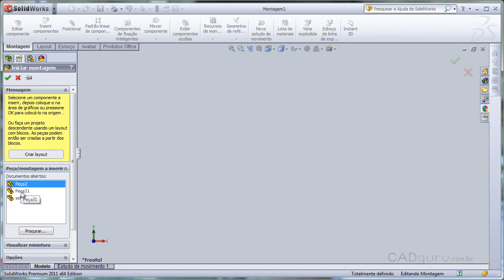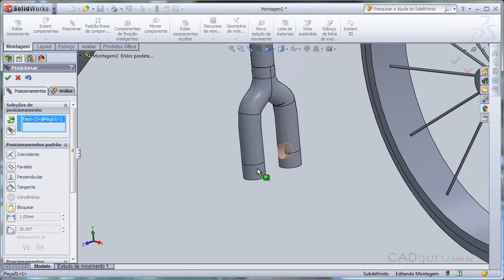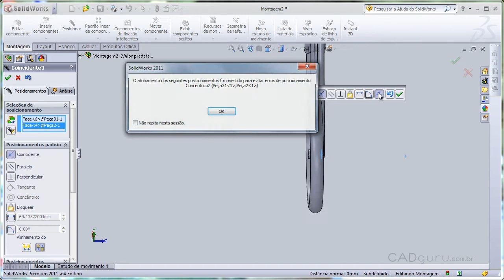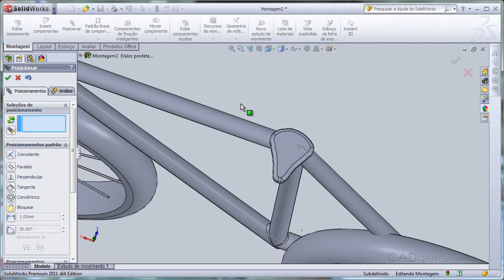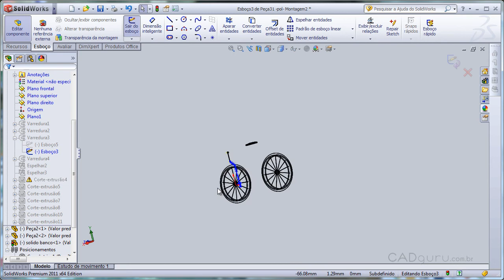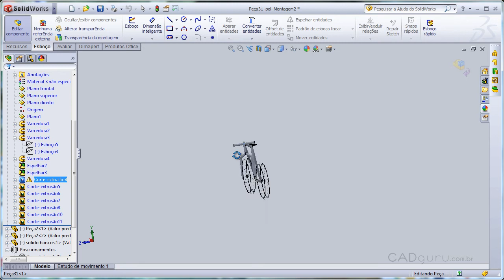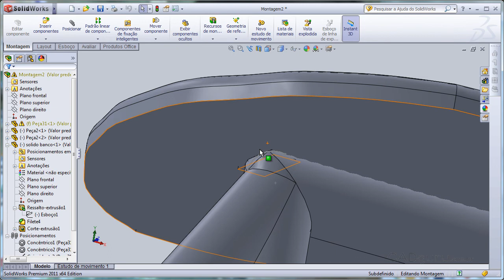Montando a Bicicleta com o SolidWorks 2011 - Aula 3.7 - cadguru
CONTEÚDO DA AULA:
Nossos sólidos, o banco, as rodas e a estrutura de canos já estão prontos. Agora podemos montar a nossa bicicleta. Nesta aula vamos montar a nossa bicicleta.

Tópicos desta aula:
1. Inciando a montagem
2. Inserindo a estrutura
3. Inserindo as rodas
4. Inserindo o banco

Esta aula responde as seguintes perguntas:
• Como iniciar uma montagem?
• Como inserir objetos em uma montagem? Quer adquirir o curso completo com videoaulas, certificado (disponível para alguns produtos) e arquivos complementares para praticar?